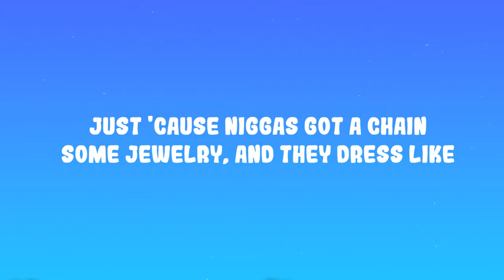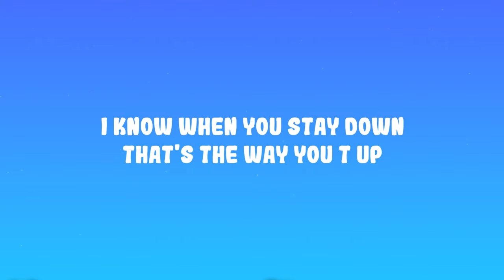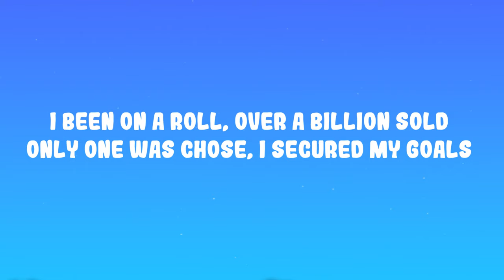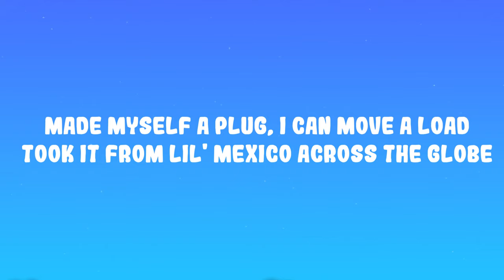Future, Metro Boomin - Claustrophobic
(Lyrics):
[Intro: Prodigy of Mobb Deep & Future]
All that other shit is garbage, that's what I mean, son
You know what I'm sayin'? Like, get the fuck out of here, son
Shit is wack, son
Cut it out, please
Nobody's buying it, nobody likes it
You be hurting our ears, that shit is annoying
Like, stop it, man
Just 'cause niggas got a chain, some jewelry, and they dress like the motherfucking part they wanna be, the rappers and shit
Ayy, cut it out
We the professionals, son, we professionals at what we do, like, cut it out
Yeah

[Chorus: Future]
Had to buy another mansion, I'm gettin' claustrophobic
Went and bought a bigger Maybach, I'm gettin' claustrophobic
Went back extеnded Phantom, I'm gettin' claustrophobic
Make surе that 'Rari a drop 'cause I get claustrophobic
Went back extended Phantom, I'm gettin' claustrophobic
Make sure that 'Rari a drop 'cause I get claustrophobic

Sittin' inside the hybrid, lookin' like a pirate
Fresher than your stylist, fresher than a stylist
Presidential Rolex, niggas big timin'
Eighty-five pointers, Ochocinco diamonds
Million-dollar Phantom, I won't even drive it
Chauffeur, Louis Vuitton loafers when I'm slidin'
Digital, niggas never visual
Residuals, rackies comin' plentiful
Ice on my sleeve, got it out that mud
Transportin' cheese, we sellin' drugs
Tractor-trailer pull up on my way to re-up
I know when you stay down, that's the way you T up
European stylin', I go from the feet up
Every time we meet up, it's been gettin' bigger
Every presidentials, I got my credentials
Cobra deadly venom, push a button and send 'em
Raised around these sinners, now we gang members
Copped a big bazooka for my main hitter

Atlanta to Skyami, goin' back to Cali'
Snakes and deadly venom, bitch, I'm super slatty
Work out in the snow, Rocky Balboa
Pull up 'Ventador, look like Chapo
Servin' Kurtis Blow, I got dirty snow
Parked outside the store, ten trucks in a row
Pocket full of bread, sittin' inside the Rolls
I been on a roll, over a billion sold
Only one was chose, I secured my goals
Cookin' so much coke, I need another stove
Made myself a plug, I can move a load
Took it from lil' Mexico across the globe

[Outro: Prodigy of Mobb Deep]
Stop it, man
You know what I mean? Do somethin' else, stop tryna do what everybody else doin', you know?
You know? 'Cause I know that's what's goin' on
'Cause these niggas ain't supposed to be rappin'
I mean, who really like these niggas?